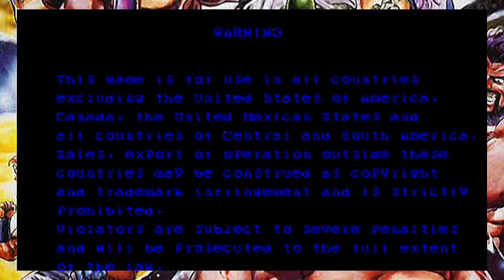Saturday Night Slam Masters I y II (Ring Of Destruction) Openings And Special Credits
Compilatorio de los openings de Saturday Night Slam Masters I Y II, de la versión Arcade mas específicamente, también de los finales especiales que según yo recuerdo se obtienen si lo terminas sin perder los dos rounds o la pela completa en si contra todos los personajes.

Compilation of the openings of Saturday Night Slam Masters I and II, of the Arcade version more specifically, also of the special endings that, according to me, are obtained if you finish it without losing the two rounds or the complete fight against all the characters.